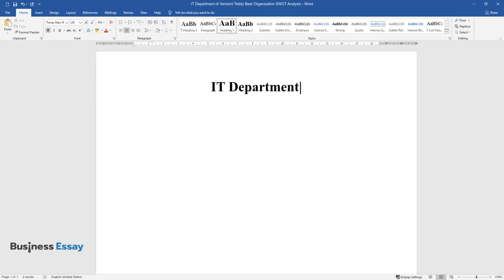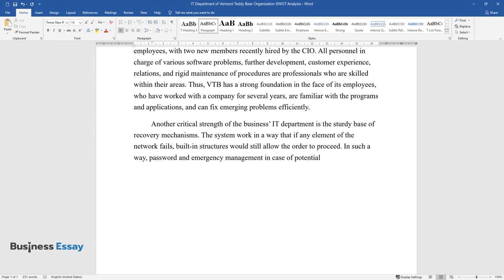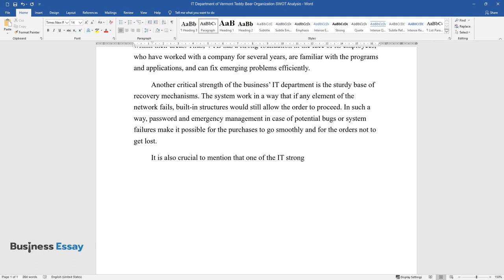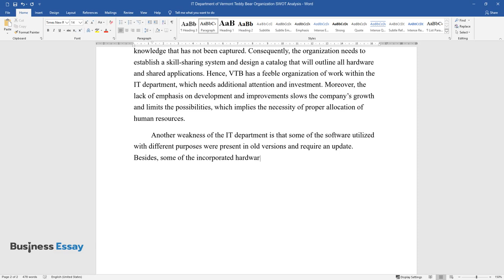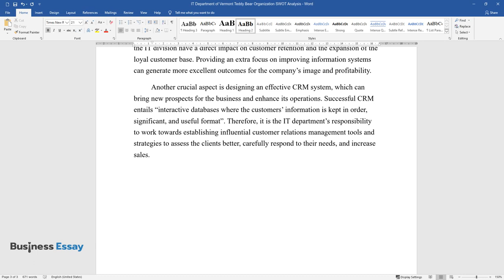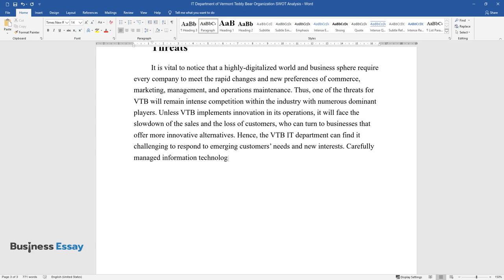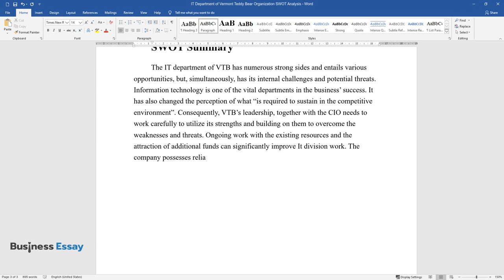IT Department of Vermont Teddy Bear Organization SWOT Analysis - Essay Example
📝 Essay description: Vermont Teddy Bear is an organization that has existed on the market for several decades already. A resilient focus on information technology plays a crucial role. The IT department of VTB has numerous strong sides and entails various opportunities, but, simultaneously, has its internal challenges and potential threats. Information technology is one of the vital departments in the business’ success.

ℹ️ Subjects: Company Analysis
ℹ️ Words: 933
ℹ️ Pages: 3

📚 Reference list:
Erdil, A., & Erbiyik, H. (2017). The holistic perception of information technology and the importance on the supply chain management. International Journal of Research in Business and Social Science (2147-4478), 6(3), 1-12. Web.
Gogan, J. L., & Lewis, M. (2011). Peak experiences and strategic IT alignment at Vermont Teddy Bear. Journal of Information Technology Teaching Cases, 1, 61-70.
Torun, B. U., & Tarakci, H. N. (2014). Customer relations and use of online shopping sites. International Journal of Humanities and Social Sciences, 8(6), 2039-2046. Web.